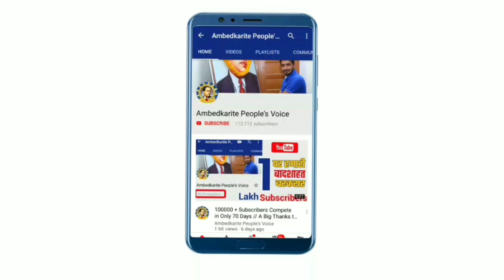बसपा किसी भी बडी पार्टी के साथ गठबंधन नही करेगी! || BSP | Mayawati | Akhilesh Yadav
हमसे जुड़े -